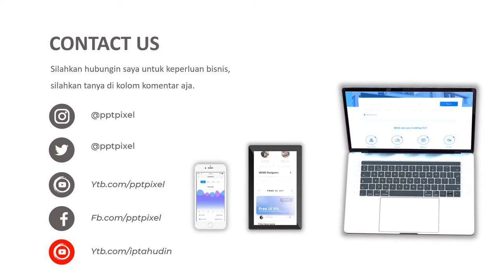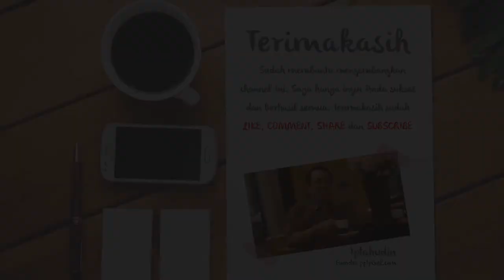VIDEO PROMOSI, JILBAB, KERUDUNG INSTAN, MENARIK, HIJAB WANITA MUSLIMAH, PAKAIAN MUSLIM, GAMIS, KERUD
Jasa Video Promosi, jilbab, kerudung instan, menarik, hijab wanita muslimah, pakaian muslim, gamis, kerudung, baju syari, hijab, baju tunik terbaru 2021 atau

Daftar Isi
00:00 - Jasa edit Video
00:10 - Contoh Iklan Produk
00:18 - Contoh Video Promosi
00:25 - Contoh Konten Pemasaran

By : Iptahudin
m.me/iptah